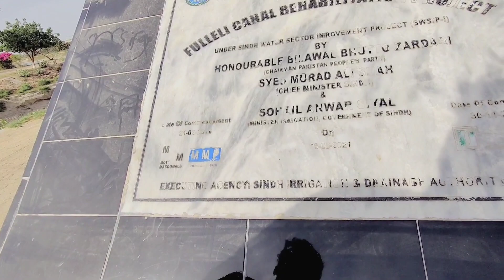Gao ka pul | Hamry gao ke nahar🏞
Your Quiries:-
Hamary Gaon Ka Bigest Pull🎢
Hamry Gaon Ke Bari Nahar

friends agar channel par new ho to marychannel ko subscrib bhe kar do bari mahnat lagi hai video banane main Thank You❤